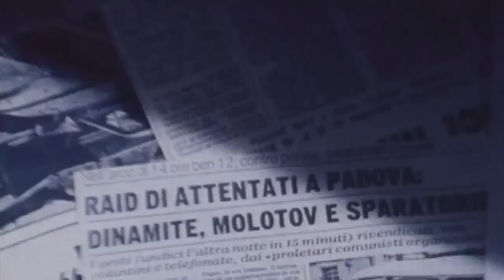"Anni di piombo, Sinfonia in rosso" di Toni Andreetta. Anno 2015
Trailer del docu-drama sugli anni di Piombo a Padova. Gli anni della rivolta (1977-80) raccontati dai protagonisti di allora, primo fra tutti, Sabino Acquaviva e attraverso ricostruzioni documentarie a cura del laboratorio "Elementi di tecniche recitative ." del Corso di Laurea di Scienze dello Spettacolo e Produzione Mumediale, dell' Università di Padova, consulenza scientifica di Carlo Alberto Zotti Minici, produzione Videolab di Michele Parisi, regia di Toni Andreetta. Anno 2015. Regione del Veneto, Università degli Studi di Padova, Dipartimento Beni Culturali.